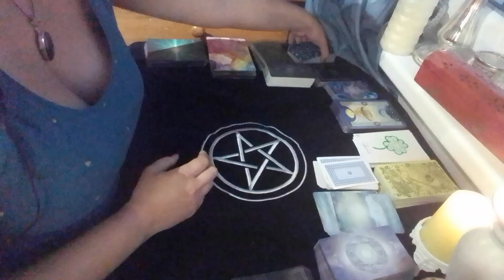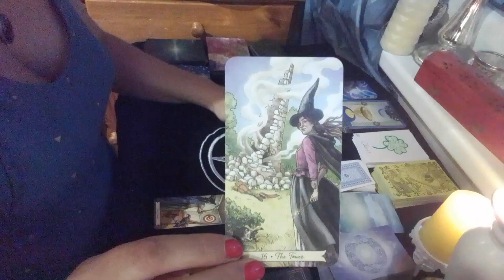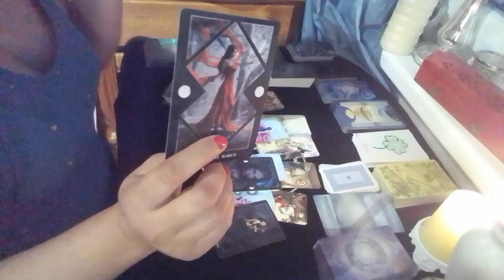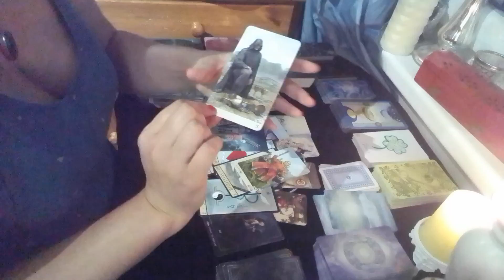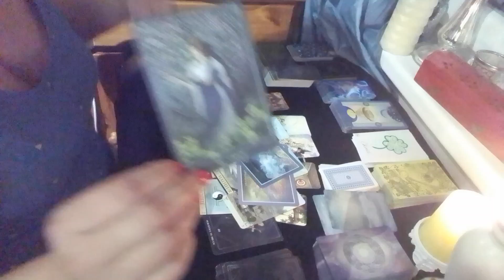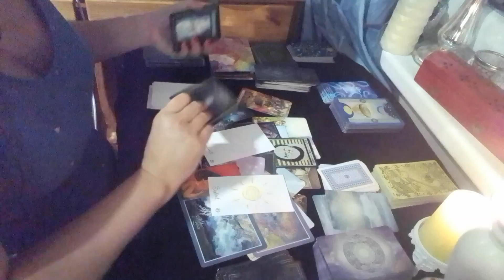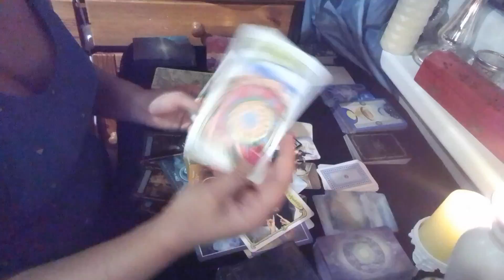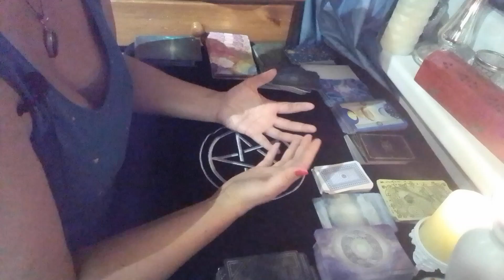Votre Autre fait le yoyo avec vous : explications + prise de décision / nouvelle lune en lion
Votre Autre vient vers vous, puis repars, et revient encore...
La communication s'impose, tout comme une décision. Plus d'explications dans la vidéo !

Cette vidéo est intemporelle, mais filmée le jour de la nouvelle lune en lion du 19/08/2020 : force, courage, action, ce qui se traduit par beaucoup de tumulte dans les aller-retours de votre Autre auprès de vous ! Le courage du lion vous mènera à communiquer en honnêteté avec votre Autre.

- Prenez uniquement ce qui résonne pour vous ! -

Je rentre de vacances pleine d'énergie, et reprends les guidances privées ! Si besoin, faites-moi un mail :)